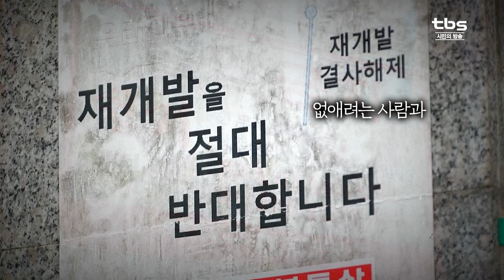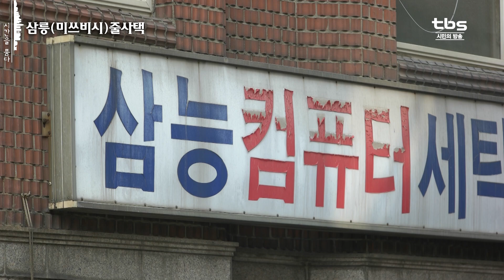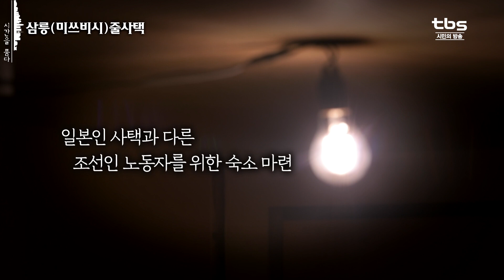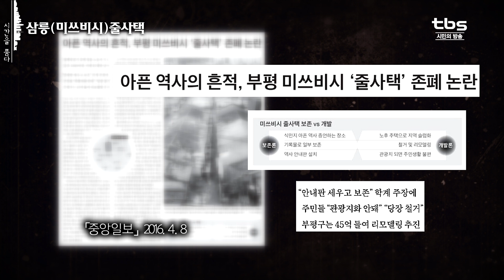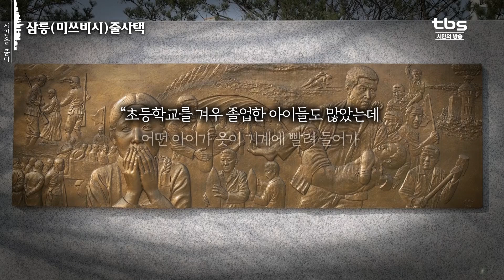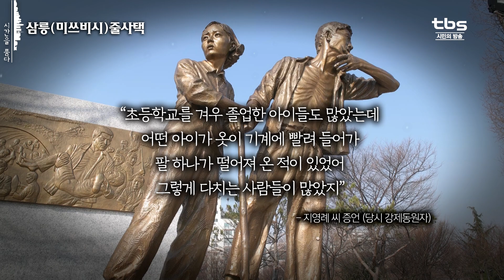부평 속 멈춰버린 시간 "삼릉줄사택(구 미쓰비시 줄사택)"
인천 부평역 앞에는 삼릉이라 불리던 동네가 있습니다.
지금의 부평2동 일대로, 곳곳에서 그때의 흔적을 찾아볼 수 있죠.
삼릉이면 세 개의 왕릉이 있어서 유래됐나싶기도 하지만
진짜 뜻은 세 개의 마름모.
일제강점기, 조선에서 활동하던 미쓰비시라는 일본기업의 한자 이름에서 비롯된 겁니다.
당시 부평 일대는 일본 육군의 무기공장인 조병창을 중심으로
한강 이남 최대 군수단지가 조성됐는데요.
미쓰비시도 그중 하나. 대규모 공장을 운영했던 이들은
삼릉이란 이름말고도 또 다른 걸 남겼습니다.
지금은 그 허름했던 형태마저도 간신히 남아 도심 속 흉물처럼 남았는데요.
이를 새로운 공간으로 만들자는 의견과 보존하자는, 상반된 의견이 생겼습니다.
도심 미관상의 이유도 있지만, 줄사택 자체가 갖는 의미 때문인데요.
이 집에 머물거나 공장에서 일하던 조선인 노동자.
그들 대부분이 일제에 의해 강제동원된 피해자로
삼릉 줄사택은 아픈 역사의 흔적인 겁니다.
1000여 채가 있었던 삼릉 줄사택은 이제 70여 채만 남았습니다.
이중 많은 곳이 사람의 온기마저도 잃고 버려졌죠.
마치 과거의 흔적이 아픈 흉터로 남은 듯 한데요.
아픈 흉터지만 기억해야할 역사이기도 한 삼릉 줄사택.
어떻게 바라봐야 할지 고민이 필요할 때입니다.